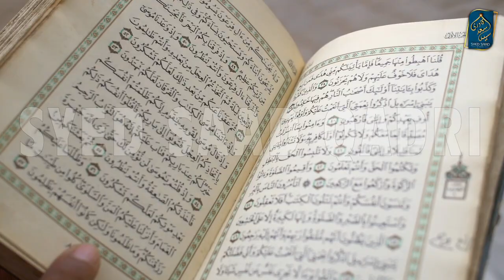Islam aur Londi - Islam and Slavery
Islam aur Londi